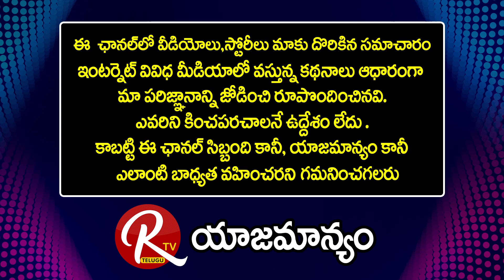Political Analyst KS Prasad About Telagana Bjp